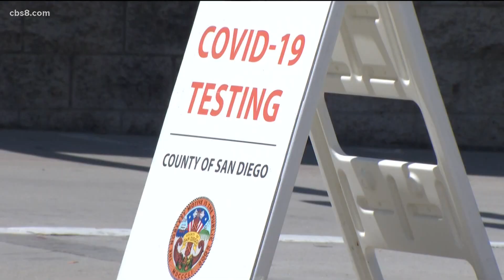President Biden to unveil revised COVID-19 strategy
The step comes in advance of a speech Thursday outlining a six-pronged plan to address the latest rise in coronavirus cases.